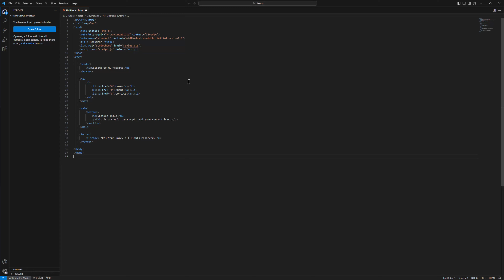How To Enable/Disable Hide Unchanged Regions Diff Editor VSCode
How To Enable Hide Unchanged Regions Diff Editor VSCode
-How To Disable Hide Unchanged Regions Diff Editor VSCode

My Specs
Computer
64 GB Kingston FURY Beast RGB DDR5-5600